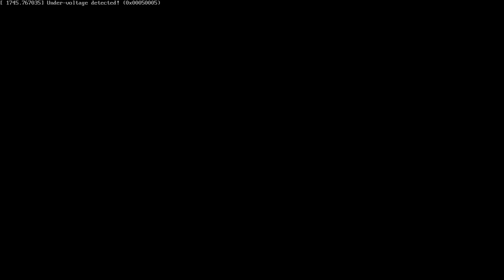[GB 게임] 남코 갤러리 VOL.3(1997)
고전 게임보이 게임을 해봄